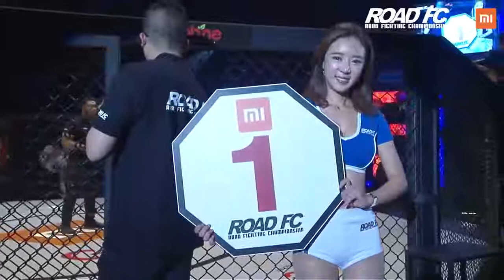(캐스터몰) 이정영 VS 최무겸 타이틀전 최연소 챔피언 역사의시작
` 기업의 가치를 높이는 기술 `
캐스터몰 세명종합상사 의 유튜브입니다.

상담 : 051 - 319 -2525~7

대 로드 최고의 명승부 영상
함게 감상하시죠~!
로드FC 레전드이자 로드FC 전체급 통틀어 유일무이한(지금도 기록이 최다) 3차방어에 성공한 전 챔피언 최무겸관장과 최연소 챔피언을 노렸던 그리고 석권한 이정영선수의 명승부 영상입니다. 로드FC 55번째 대회중 (이번 대구 대회는 ROADFC055 입니다.)역사상 최고의 명승부중 하나.